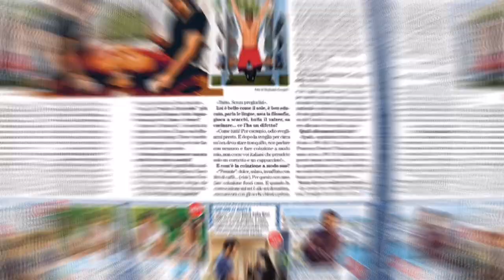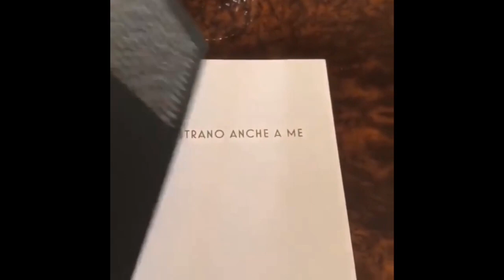Can Yaman Autobiography